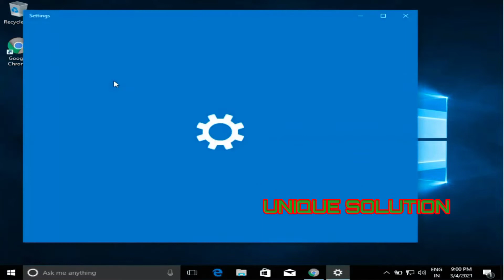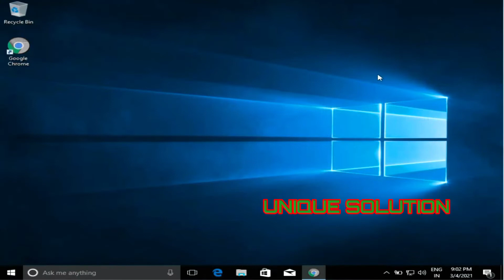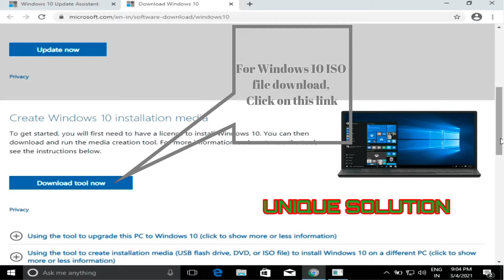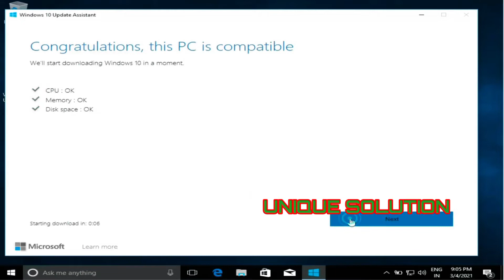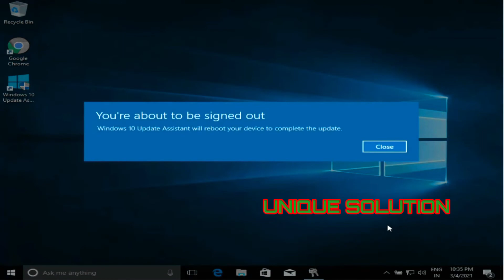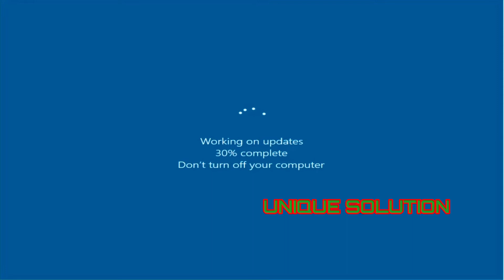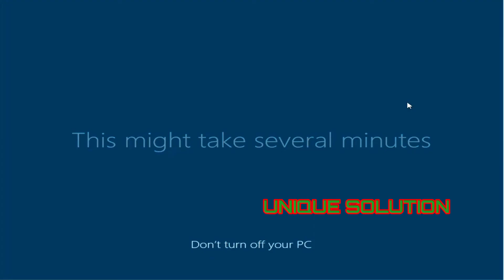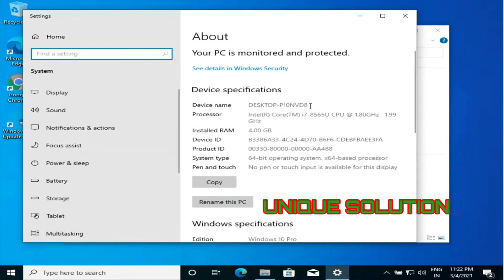windows 10 to windows 11 upgrade kaise Kare